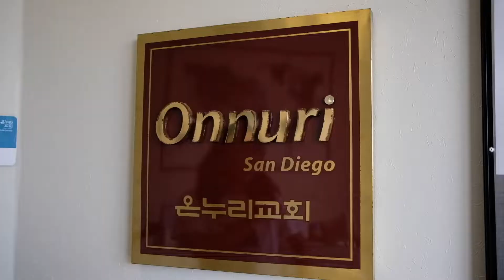얼바인 온누리교회 | Promise 공동체 | 2022 샌디에고 아웃리치 RECAP 영상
얼바인 온누리교회 대학청년부 Promise 공동체